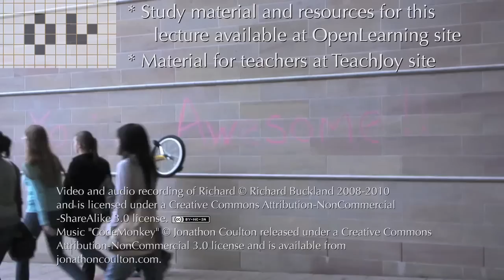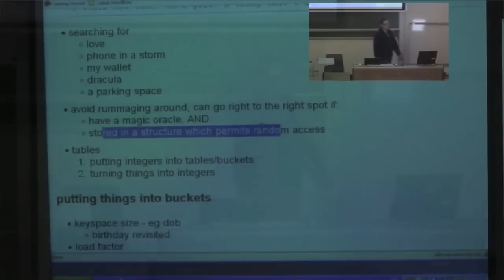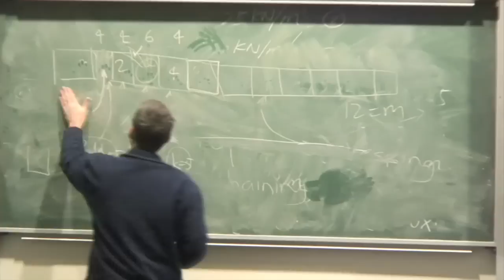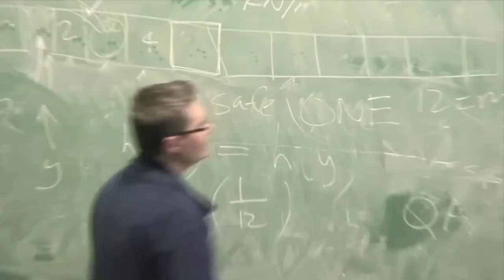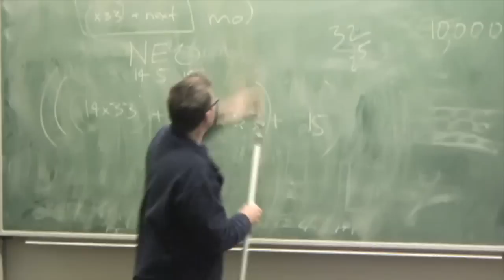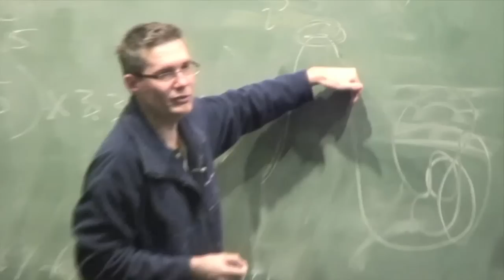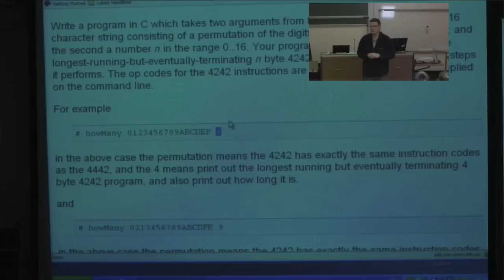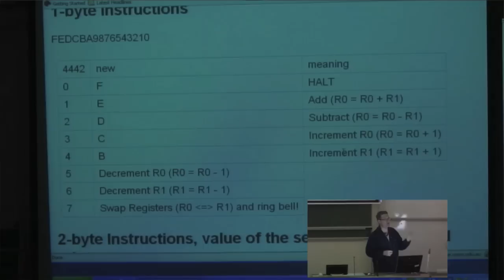Lecture 24: Task 2 - Richard Buckland UNSW